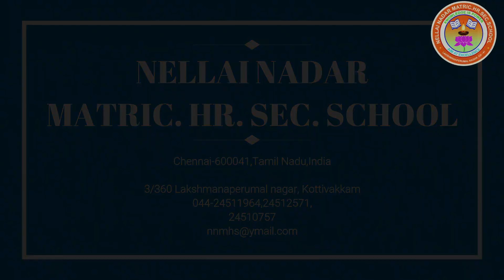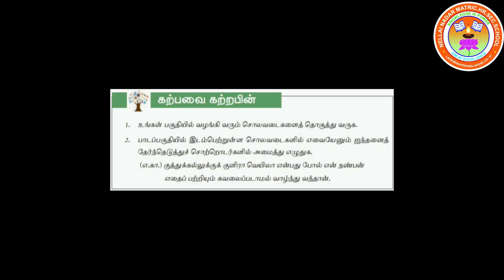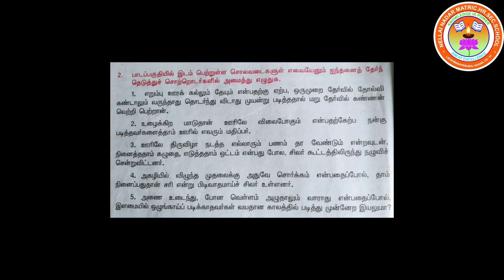STD - VII தமிழ் இயல்- 1 விரிவானம்: சொலவடைகள் ( பொம்மலாட்டம்) பகுதி - lII